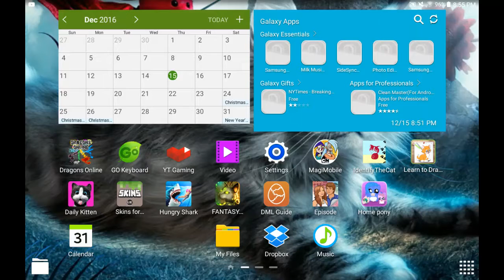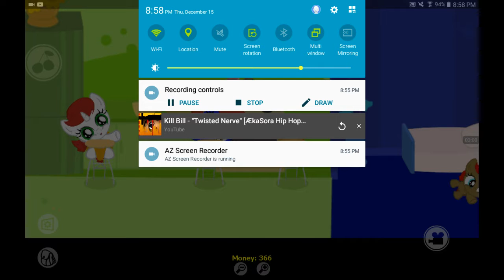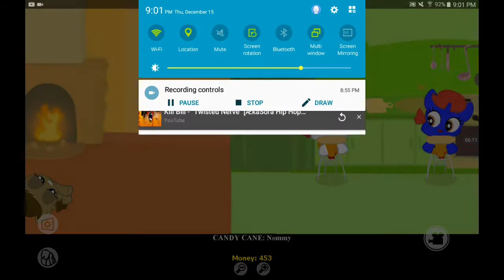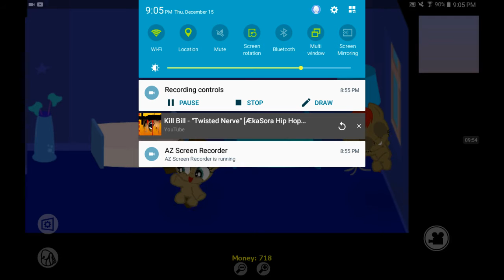Home pony game play ep 11: New ponies: candy cane,Milly,and Rudolph!